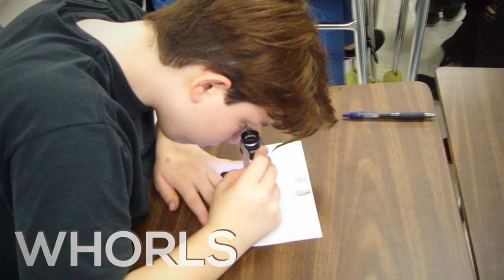New Teacher Grants at Health Careers High School